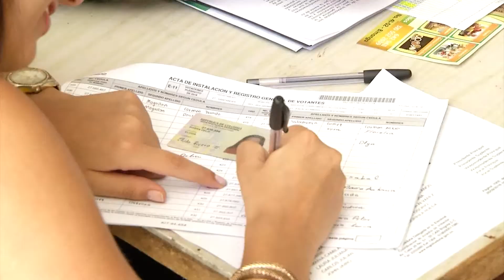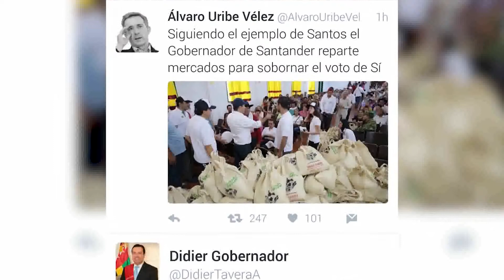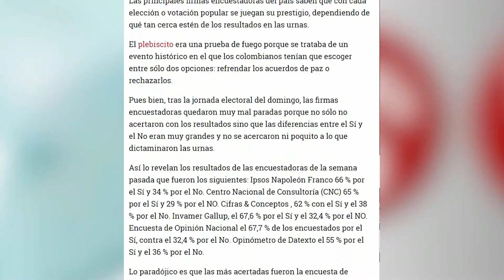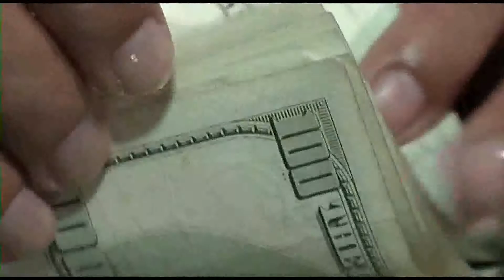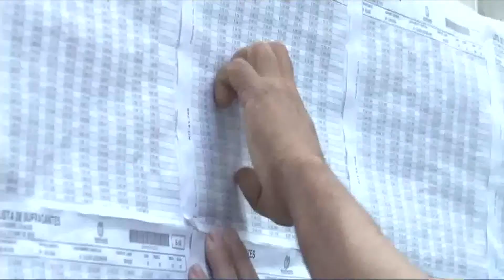Enjambre lunes 3 de octubre de 2016 | Oro Noticias